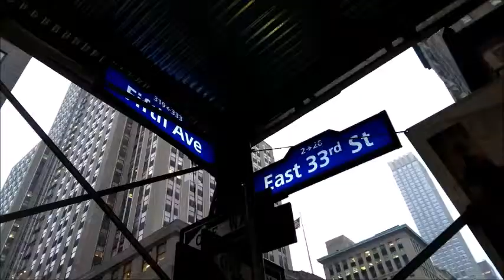Hello Empire State Building and Fifth Avenue around E30 and E33 street